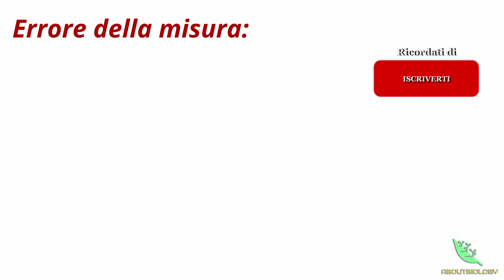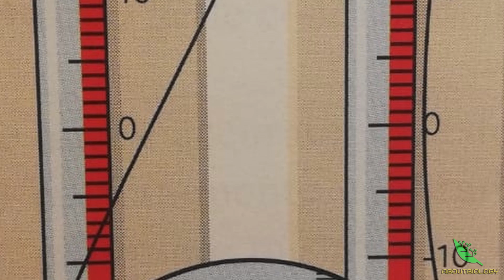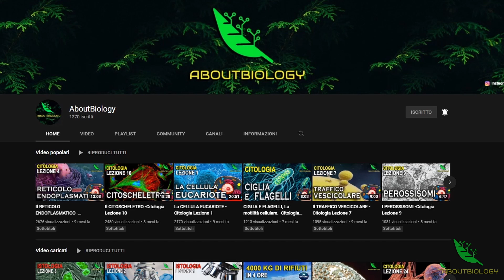Le CIFRE SIGNIFICATIVE -Chimica Lezione 4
Ciao a tutti da AboutBiology!🌱Oggi parleremo di che cosa sono le cifre significative e di tutte le regole e gli esempi per determinarle!